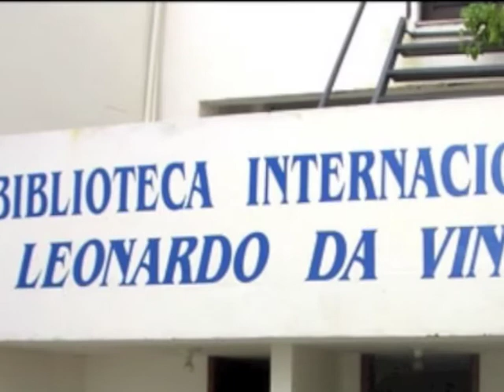Institute of Culture Brazil Italy Europe—An Introduction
A short history describing the work of the ICBIE, helping the poor communities of the low city of Salvador de Bahia, Brazil